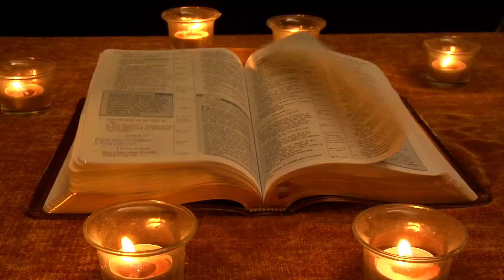भूतों से बचने के उपाय